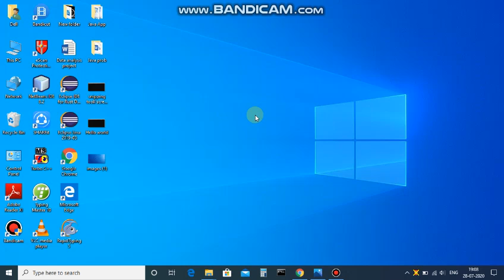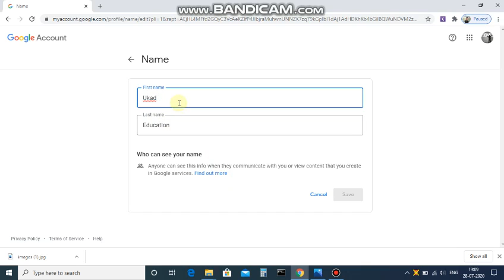Create New Channel and change Channel Name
Hello Frz  i  have make this vedio to create a new channel without Creating new gmail account and  you can edit the name of current google account too. So watch full Vedio